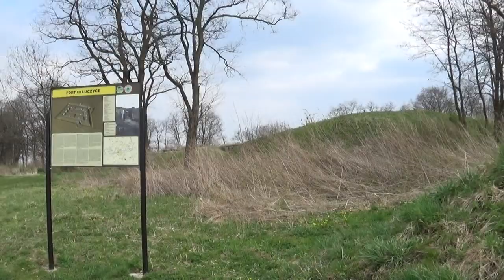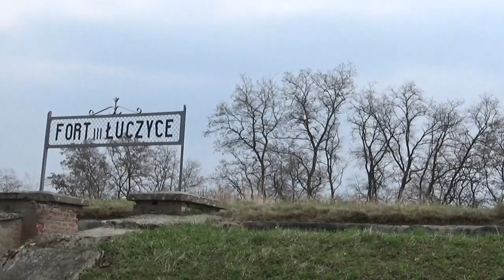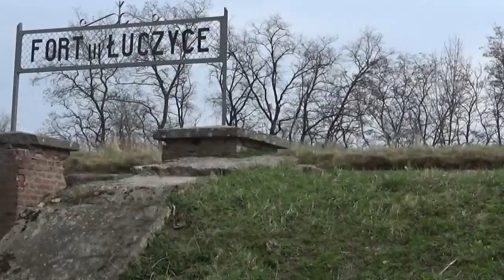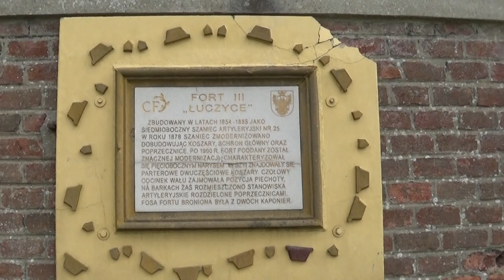Fort III Łuczyce w Przemyślu "Twierdza Przemyśl"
Powstał w miejscu szańca obozu warownego z lat 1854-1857. Zbudowany w latach 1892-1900 jako nietypowy jednowałowy fort artyleryjski.Głównym zadaniem fortu była osłona doliny Wiaru.Powstał w miejscu szańca obozu warownego z lat 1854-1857. Zbudowany w latach 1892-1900 jako nietypowy jednowałowy fort artyleryjski.